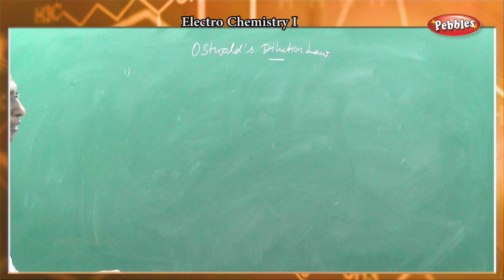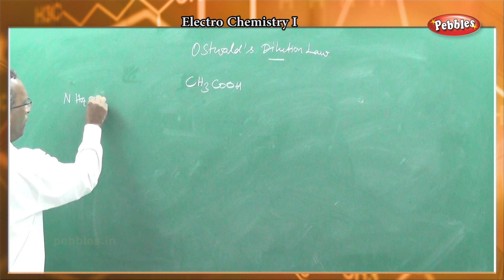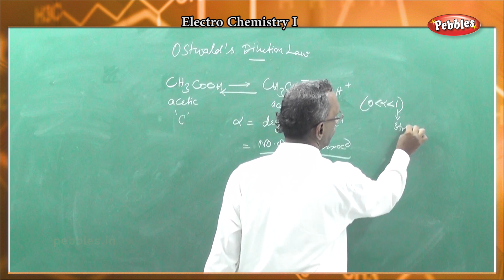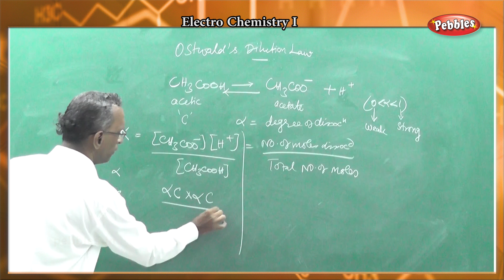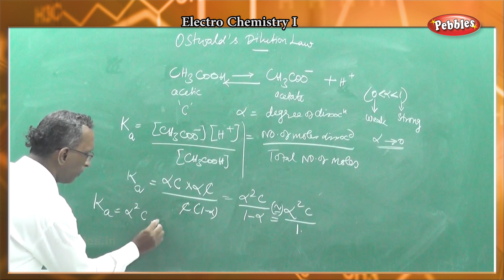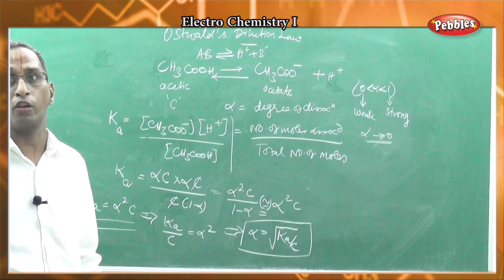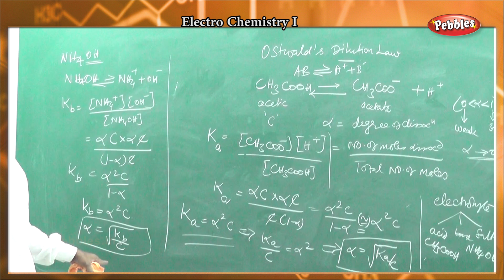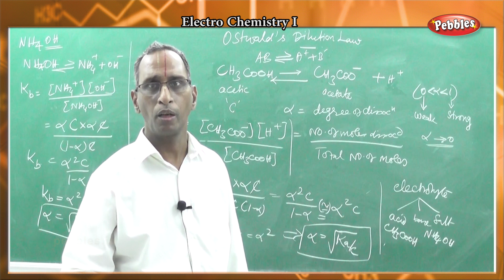Electro Chemistry - Part - 03 | SCERT - Ostwald's dilution law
Electro Chemistry  - Part -  03 |  SCERT -  Chemistry - Ostwald's
 dilution law -  Syllabus Code( L13_C03)

# Electro Chemistry

Plus two Chemistry Tamil Nadu Syllabus
In this video you will learn about
Ostwald's
dilution law
This is the 3rd part in the Electro Chemistry.

This Video tutor is useful to have a basic understanding of the subject.